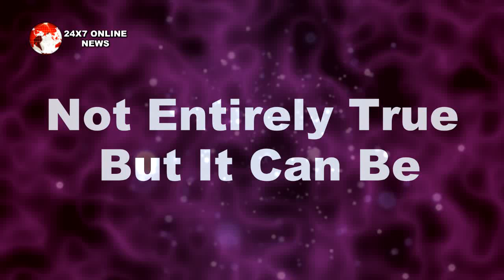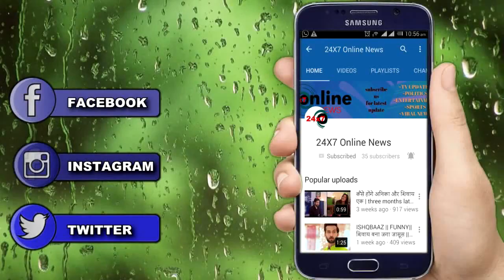BB 13 || बिग बॉस के इस टास्क से सिद्दार्थ होगा घायल, शहनाज़ यूं देगी मुँहतोड़ जवाब